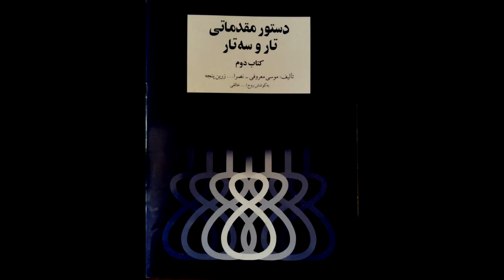تمرین 52سه تار نیما فریدونی دستورمقدماتی تار وسه تار کتاب دوم هنرستان موسیقی روح اله خالقی